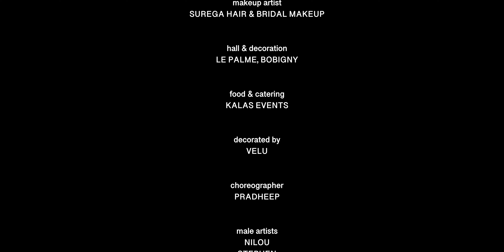TUM TUM | ENEMY | VIDEO COVER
Cinematographer & Photographer